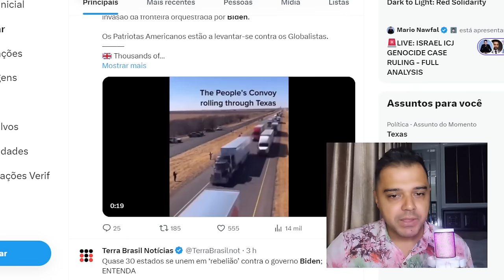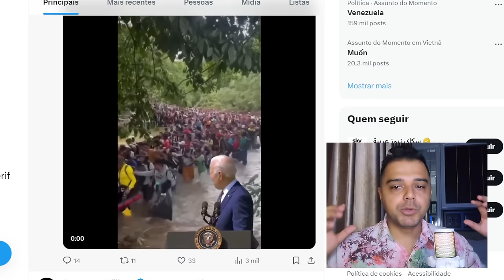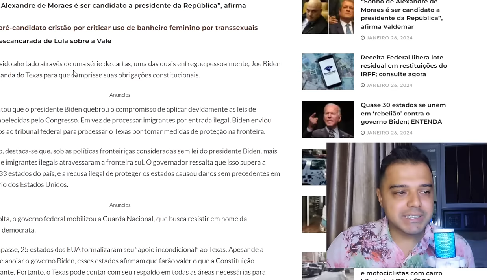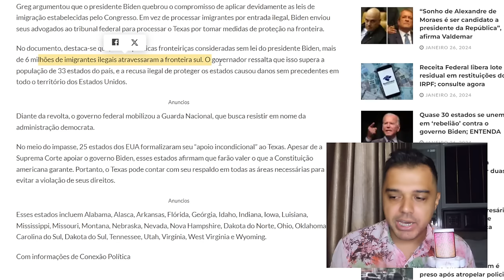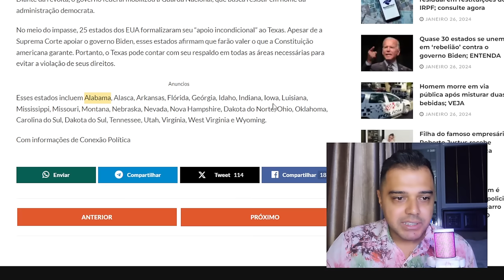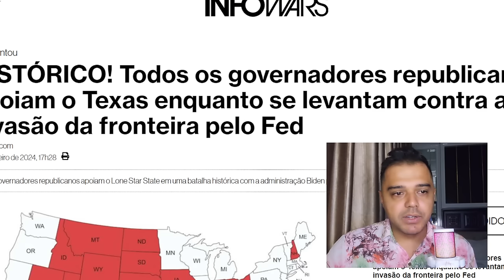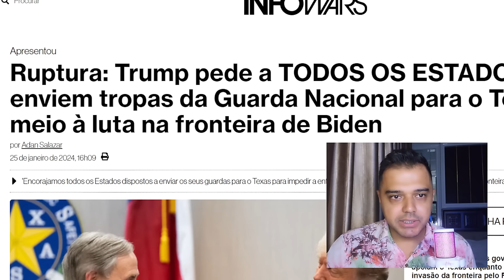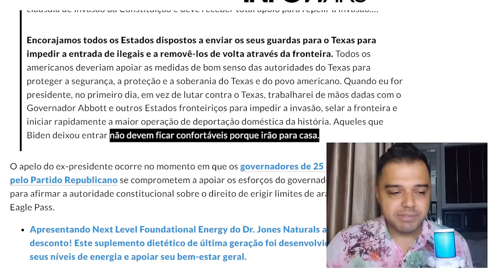GUERRA CIVIL AMERICANA ESTÁ CHEGANDO? TEXAS SE REVOLTA CONTRA BIDEN